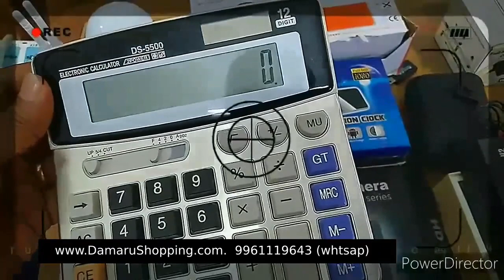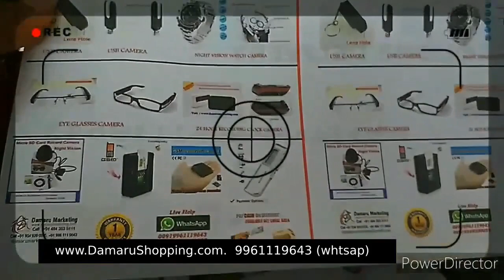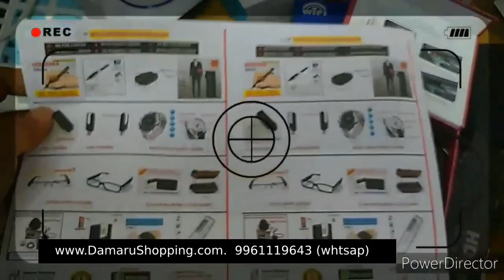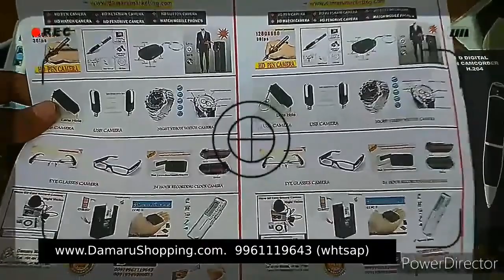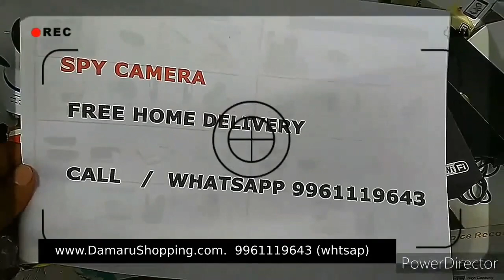all type spy hidden camera pen camera keychain camera button camera Nelluwaya Thrissur